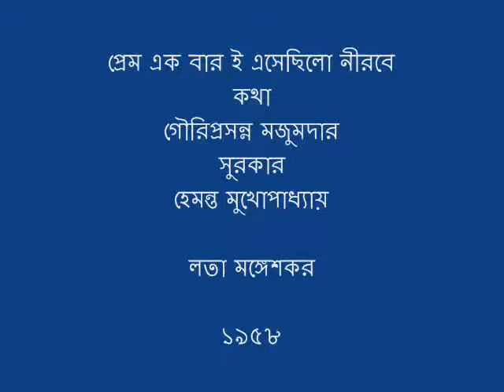Prem Ek Bar Esechilo Nirobe ---Lata Mangeshkar - YouTube